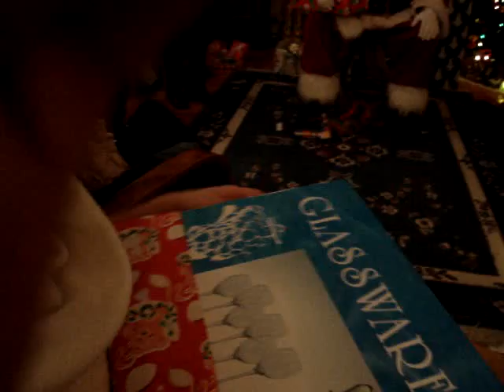Mary and Santa